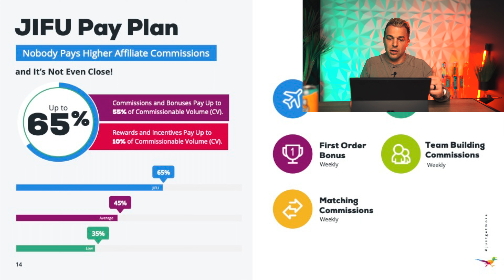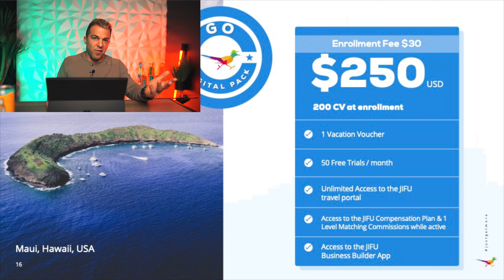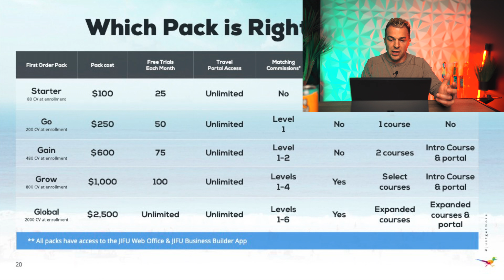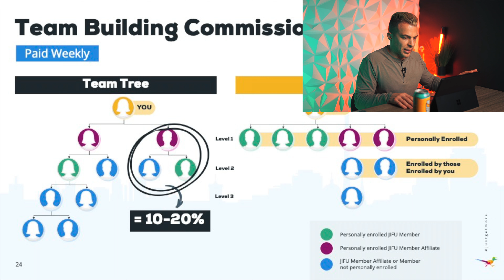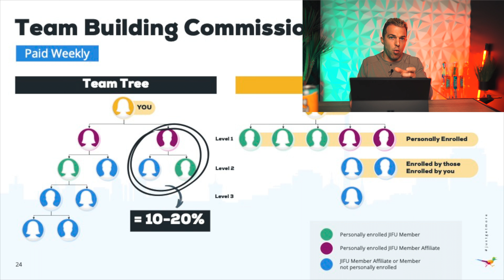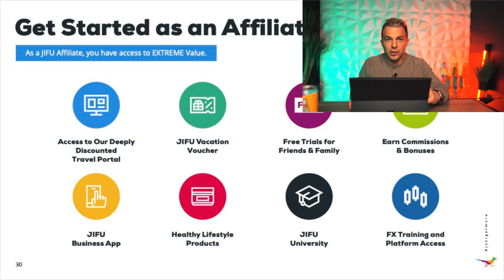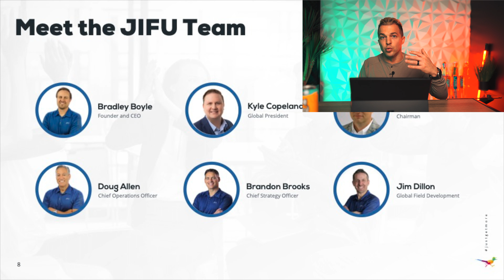Lets Travel: The JIFU Business Overview by Justin Tye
Save Up to 75% on lodging, group tours, transportation, cruises, air travel and more!* Who doesn't want to travel and make money?!?!?

Success leaves clues. On this channel, we are going to UNLOCK the habits TOP 1% in real estate, travel, family, health, and wealth.

In both business and life, there are tried and true tips, tricks, and formulas they implement every day to achieve success. I have spent my career in the TOP 1% in real estate, but now I’m EXPANDING! We will take down the curtain, show you the real, the raw, the steps. Behind the scenes and the how you get there. I’m here to help make YOUR LIFE F%$&*% EASIER!

My team & I are going to shorten the learning curve by serving you! We’ll break-down, de-myth, and make simple the BEST strategies from bad a$$es like as Grant Cardone, Tony Robbins, Russell Brunson, Trent Shelton, and many more.

Let’s create YOUR dream lifestyle! Overcome obstacles, and rack up your WINS!